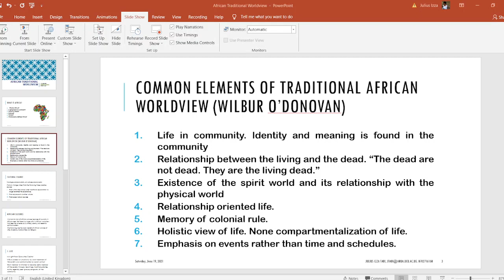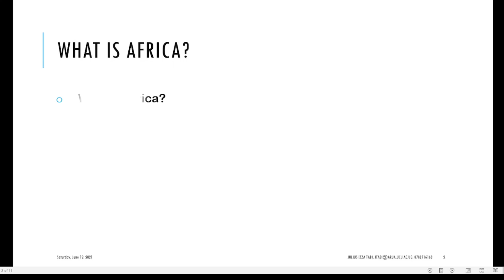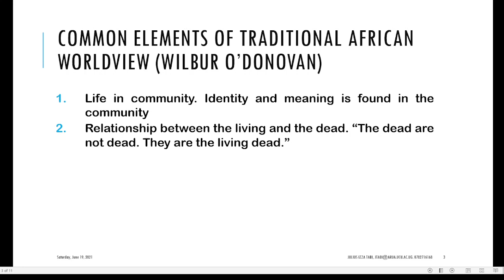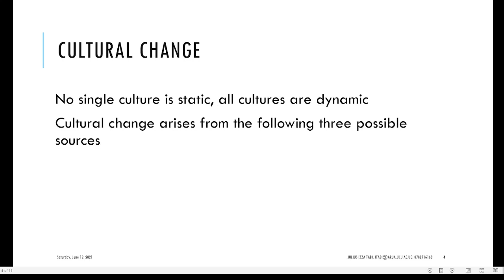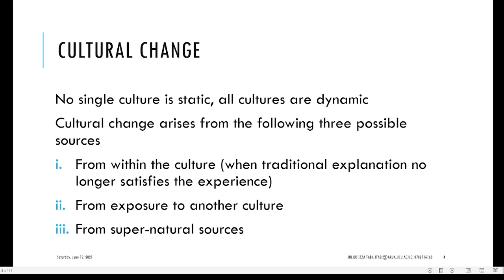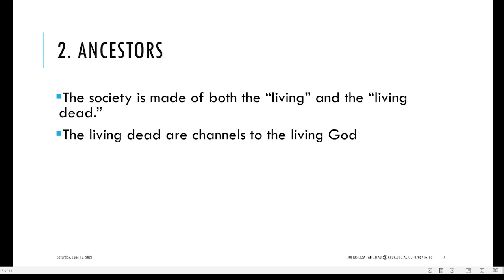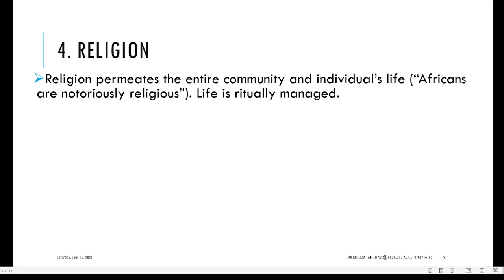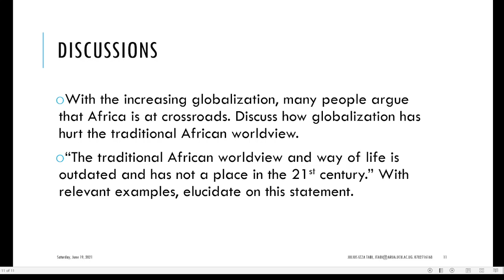Traditional African Worldview Lecture Video